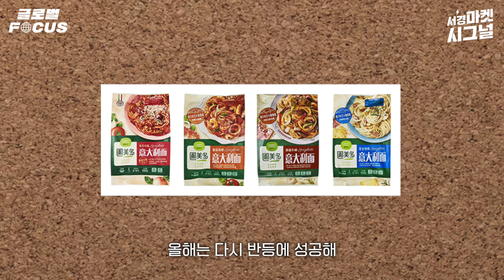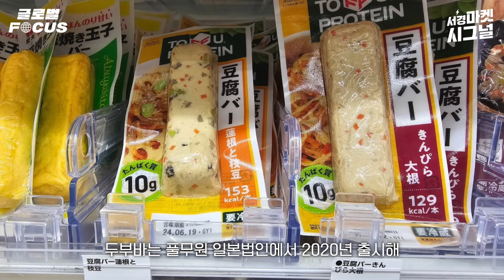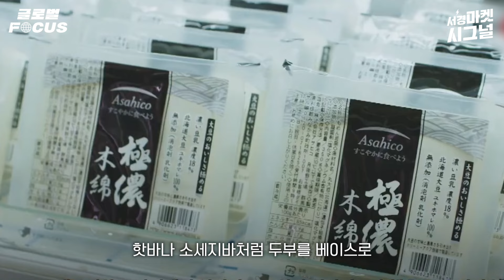"이게 왜 인기?" 중국 장바구니 침투한 '이것'은? 다시 만난 K-푸드의 시대 | 글로벌포커스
일본에서 대히트를 친 두부바와
미국에서 품절대란을 일으킨 냉동김밥이 중국에 상륙합니다.
이미 파스타로 중국인의 입맛을 사로 잡은 풀무원이
중국에서 새로운 아이템으로 시장 공략에 나서는데요.
일본, 싱가포르에 이어 중국 대륙을 휘어잡을
풀무원의 야심을 주목해 봐야겠습니다.

더 많은 글로벌 기업의 정보를 얻고 싶다면?